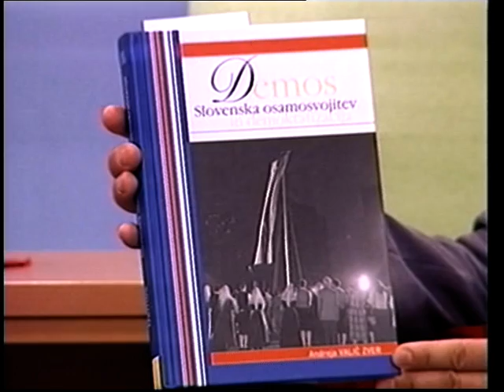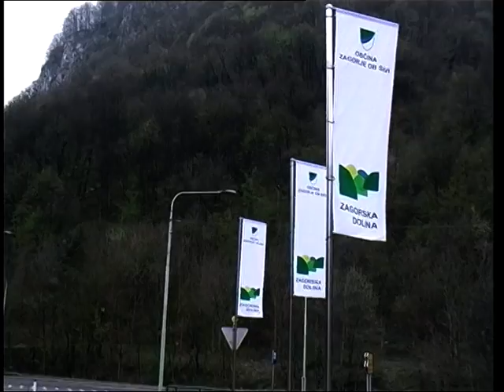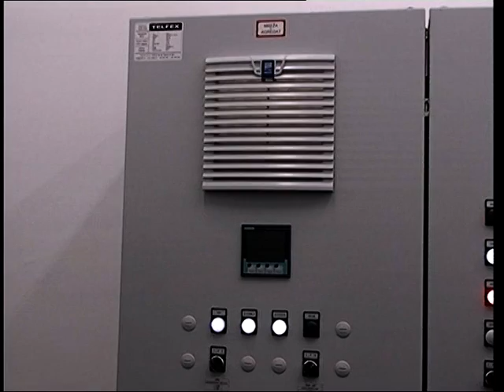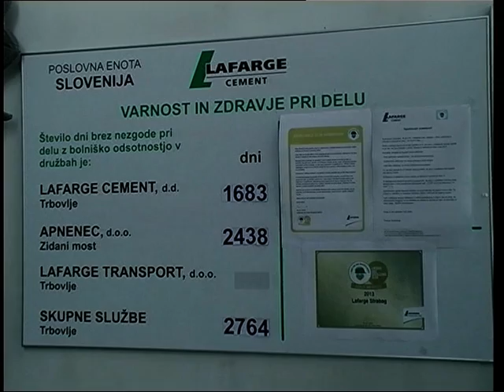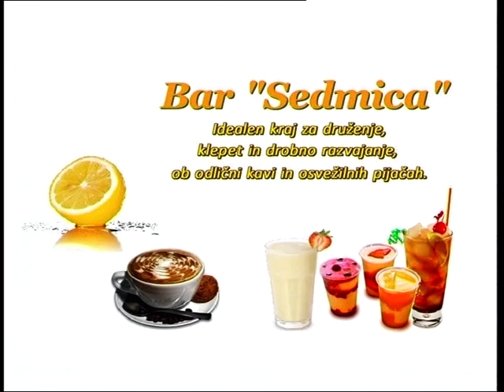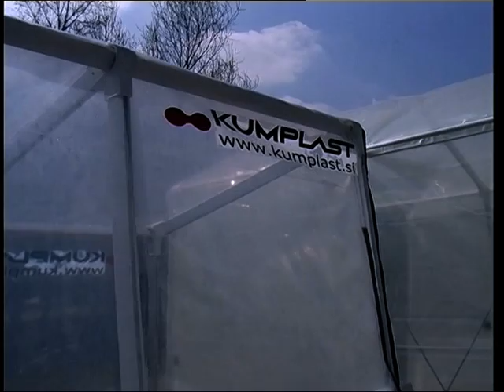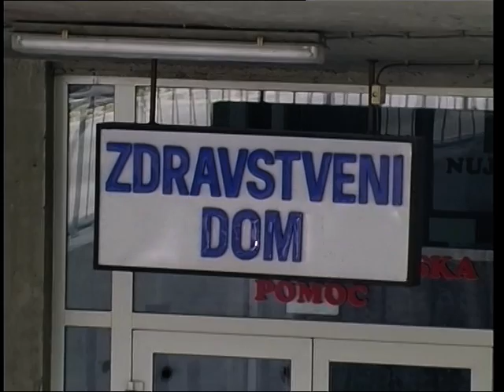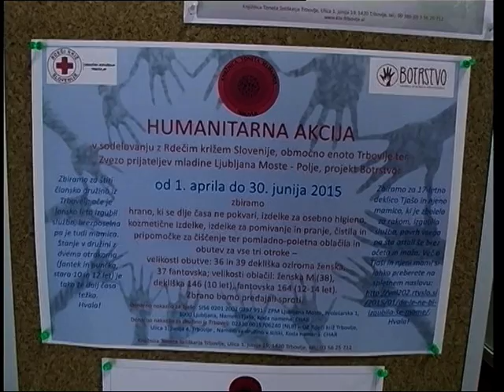Sedem, 618. oddaja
Informativna oddaja televizije ETV